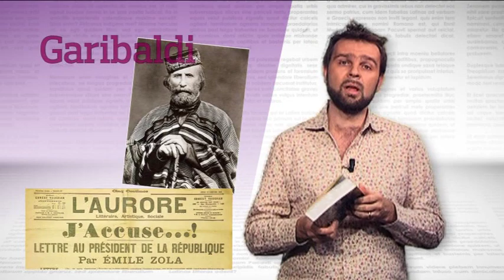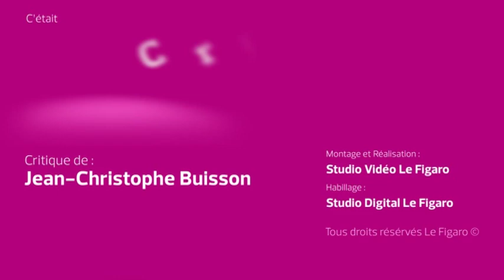Eco sur les traces de Dumas - Le Figaro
Le plus francophile des écrivains italiens rend hommage au père des Trois Mousquetaires dans son nouveau roman historique, Le cimetière de Prague, une épopée savoureuse, érudite et souvent drôle qui plonge le lecteur à la fin du XIXème siècle, entre l'Italie et la France.